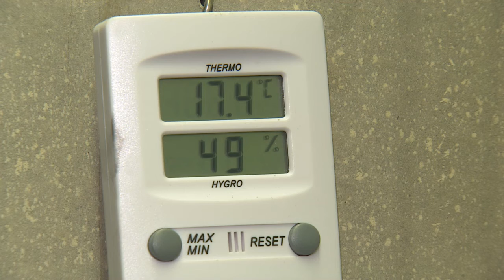das essperiment 2.0 Folge 8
Zaunpfosten aus den alten Stühlen aus der Turmschule, die alten Hochbeete wurden ersetzt, der Stall für dei Hängebauchschweine, der  Stall für die Hühner, es ist viel zu tun